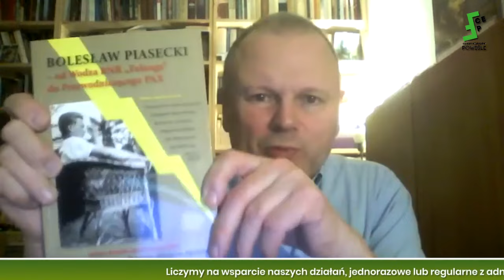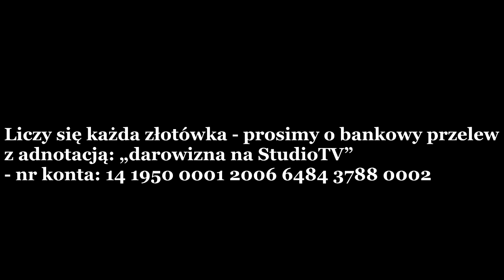Adam Wielomski: Operacja "Miotła" deSolidaryzacja Polski - pilnie konieczna, Tusk ma wszystkie karty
Centrum Edukacyjne Polska może liczyć tylko na Państwa ofiarność - Wesprzyj nasze działania edukacyjne i medialne. Jeśli się podobało, prosimy o przelew z adnotacją: darowizna na Centrum Edukacyjne - nr konta: 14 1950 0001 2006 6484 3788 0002 (SWIFT /BIC Bank Pekao PKOPPLPW)